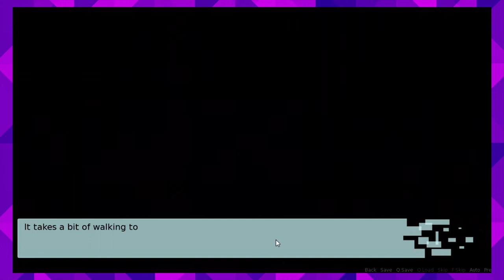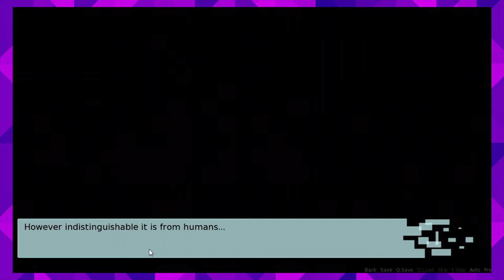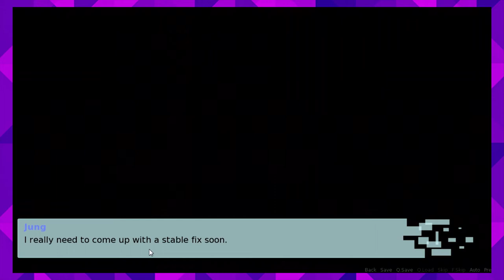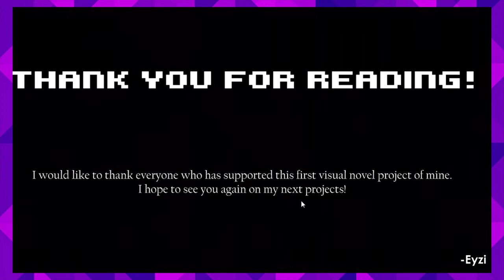Carpe Diem ► Video Girl Ai ► Vitamin J